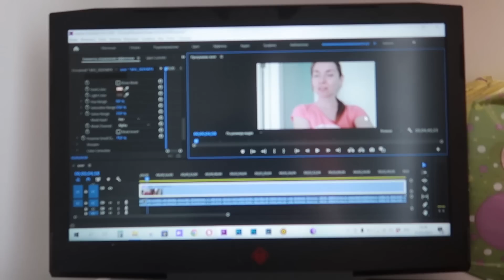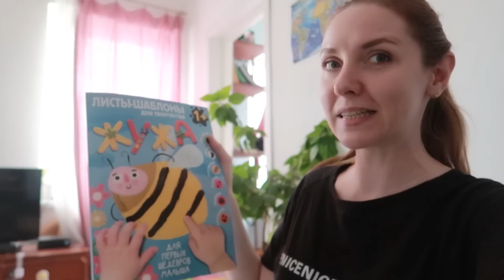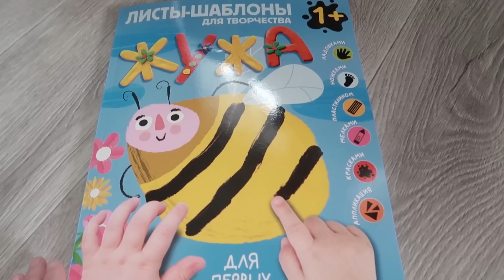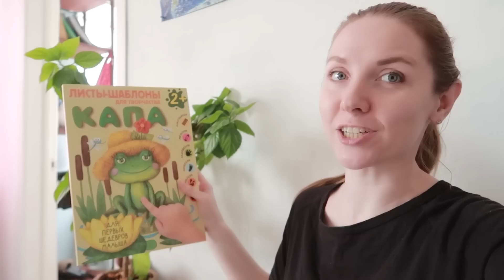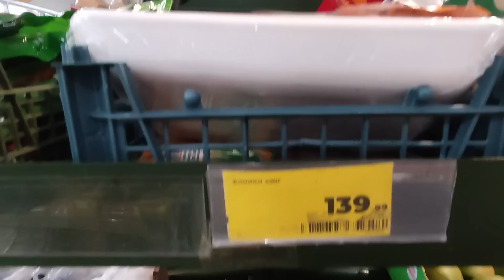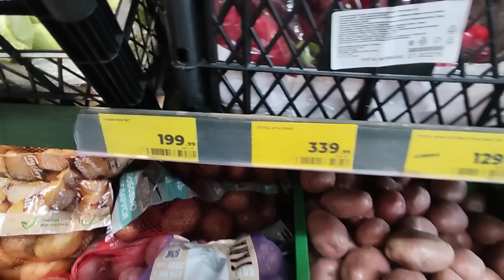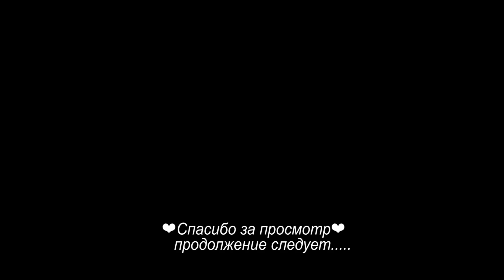👨‍🔧И снова кухня || Как такое возможно?🫢 || Помогаю малышу развиваться в 1 год👶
Жужа. Большой альбом для совместного творчества с малышом 1+
Капа. Большой альбом для совместного творчества с малышом 2+
ООО "НОВЫЙ КНИЖНЫЙ ЦЕНТР", ИНН 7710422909, erid: Pb3XmBtzswZTHib9fC2P7NsRx2m2j5y5nDiBaHn